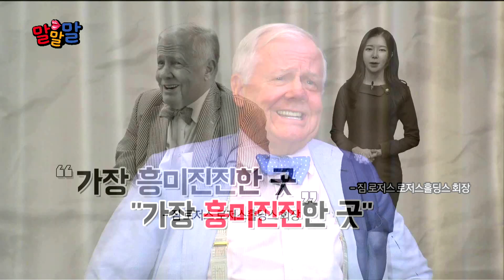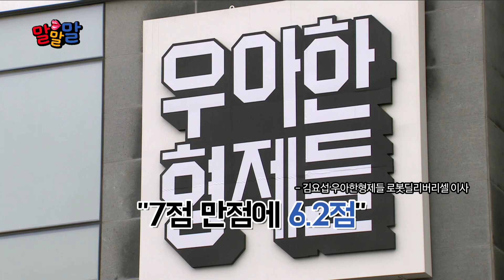짐 로저스 "가장 흥미진진한 곳" / 말말말 / 매일경제TV